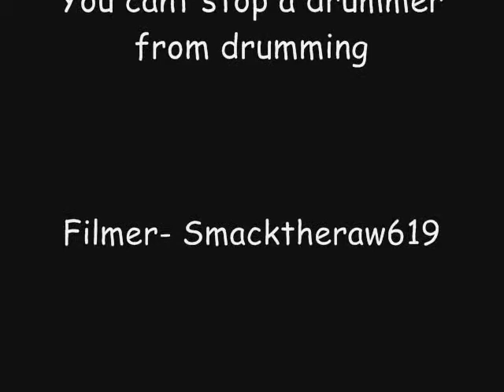You Cant Stop A Drummer From Drumming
I had to re upload the video. So Enjoy.